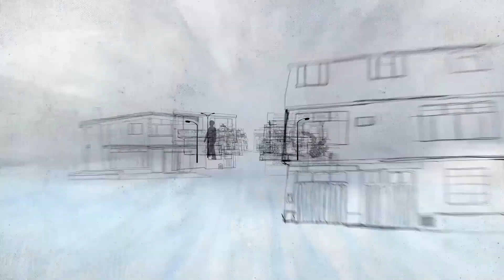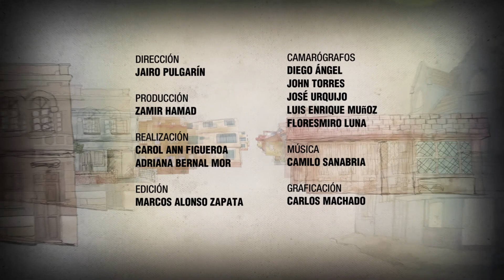Primero mi barrio - San Benito